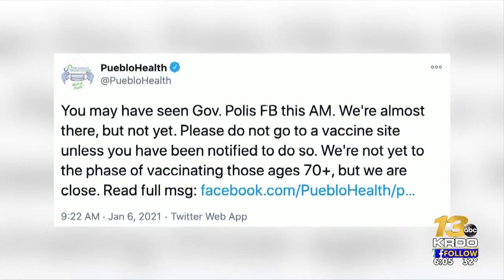Vaccinations underway for some of the public in rural Colorado